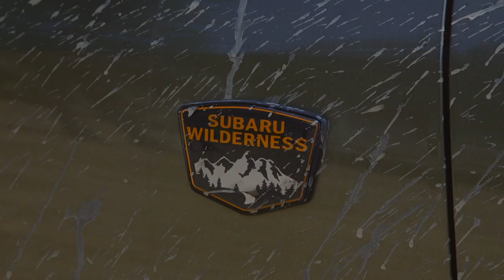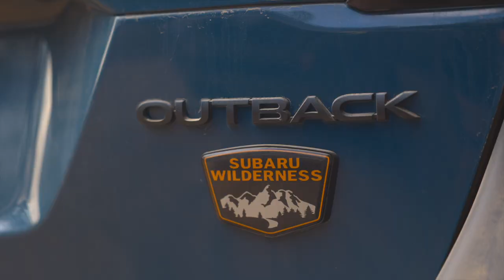Scott Subaru | Subaru Wilderness Adventure Club - Margaret Lake, AB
Welcome to the Subaru Wilderness Adventure Club's very first adventure to Margaret Lake in Alberta, Canada! In this exciting episode, we take our newest club members on a thrilling off-roading experience that will push the limits of their Subarus and introduce them to the breathtaking wilderness of Alberta.

Join us as we embark on an unforgettable journey, guiding our members through the rugged terrain and obstacles that lie ahead. This adventure is specially designed for those who are new to off-roading, giving them a chance to learn more about the capabilities of their Subarus while having a blast exploring the great outdoors.

As we make our way through the Alberta wilderness, our expert guides will provide valuable tips and techniques for conquering various obstacles. From navigating through muddy trails to maneuvering over rocky terrains, we'll show our club members how to handle these challenges with confidence and skill.

But it's not all about conquering obstacles; it's also about discovering the hidden gems that Alberta's backyard has to offer. Margaret Lake, with its serene beauty and crystal-clear waters, provides the perfect backdrop for our adventure. We'll take time to soak in the stunning views, capture amazing photographs, and truly appreciate the natural wonders that surround us.

The Subaru Wilderness Adventure Club is all about embracing the spirit of exploration, camaraderie, and pushing boundaries. Through this adventure, we hope to foster a sense of community among our club members and create lasting memories that will inspire them to embark on many more wilderness journeys in the future.

So, join us on this incredible expedition as we venture into the heart of Alberta's wilderness. Get ready for an adventure like no other!

Get ready to explore, conquer, and discover with the Subaru Wilderness Adventure Club!